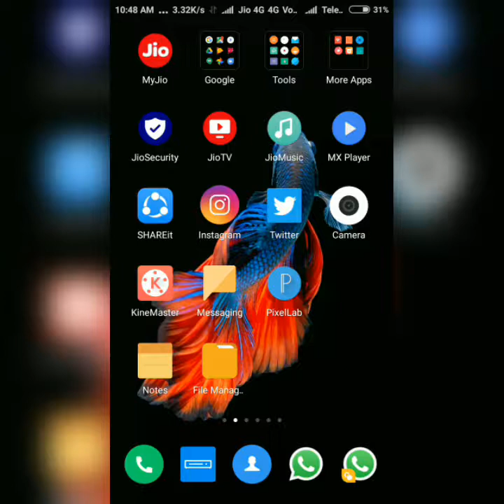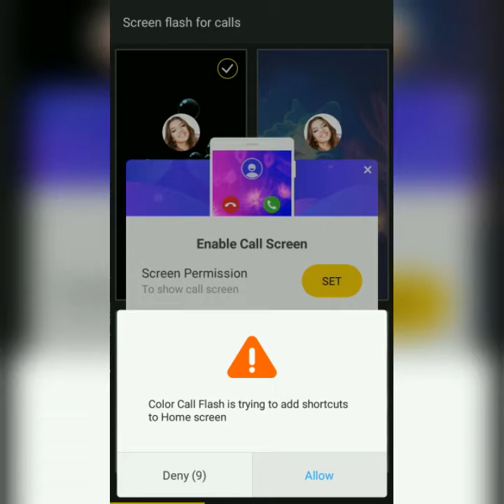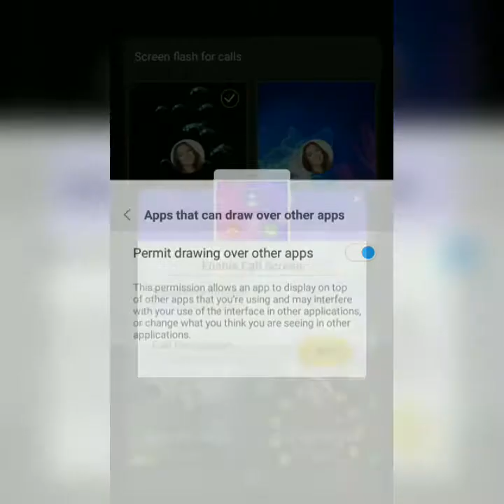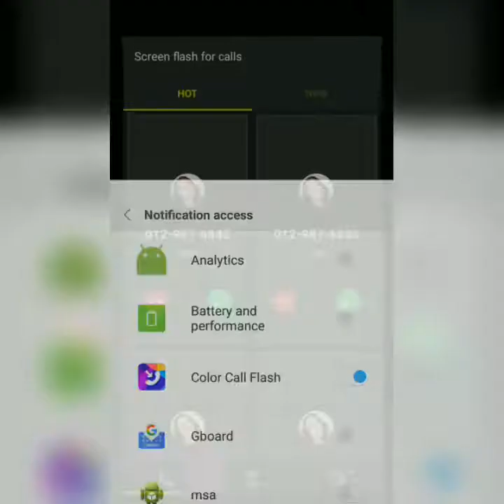Change call screen theme|call screen badalna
Is video me apko bataya ja raha hai ki kaise call screen ki theme ko picture ko change kare aur use aur effective, impressive banaye apne Android mobile me color call flash - caller screen theme changer app ke dwara iske liye apko colour call flash app ko download kar install karna hoga baki sari cheeze kaise karni hai video me batya jayega.